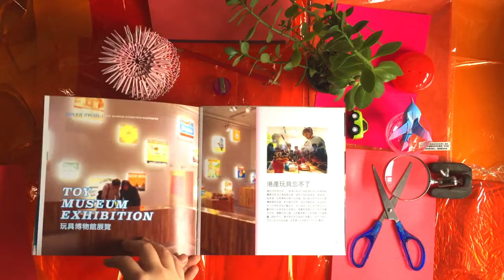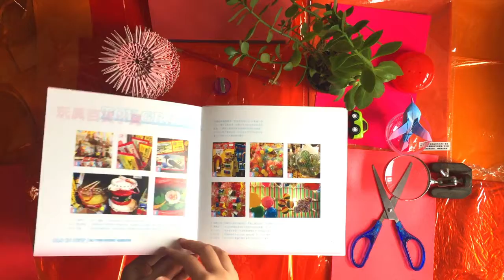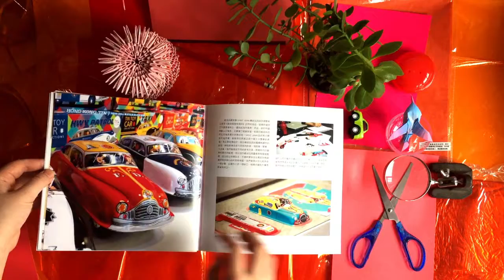Plaything Magazine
A Flip through of Plaything Magazine.